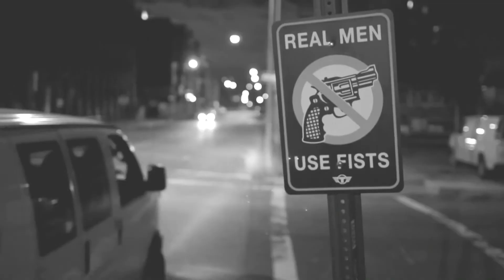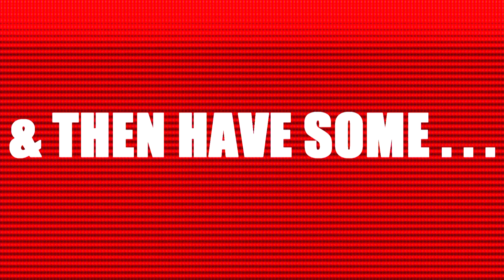:: THE 4th ALBUM :: THE SOUNDTRACK FOR THE LIFE TO LIVE FOR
:: SCOOP ::
While Serge & JF are busy with 'ze french' project 'LE TRIO BILL'...

BOOTIK MOOSIK'S HYPERIUM Rock Opera is being lovingly ciseled & the forth upcoming 4th album is already in motion...